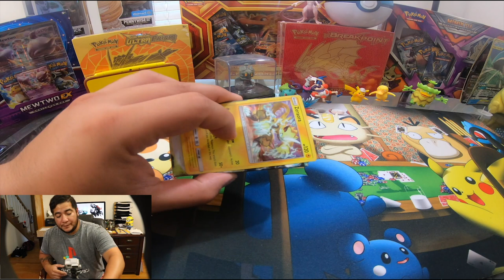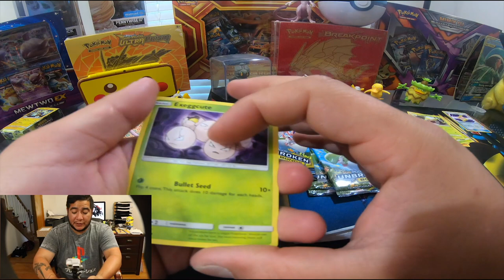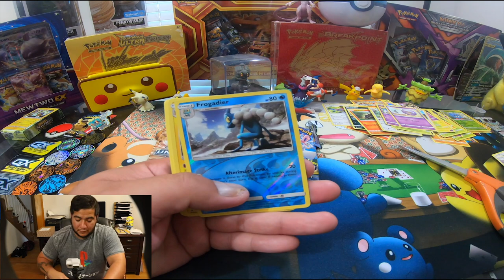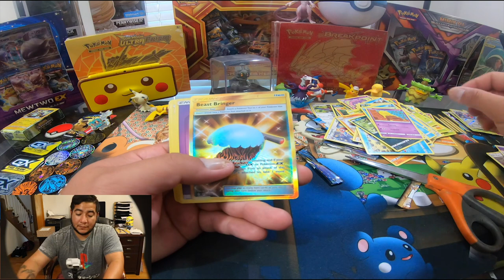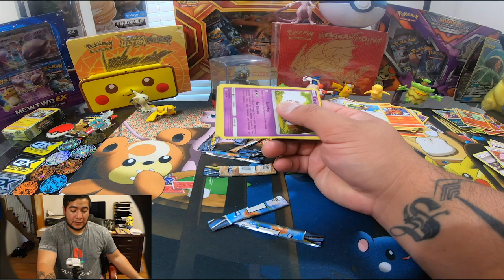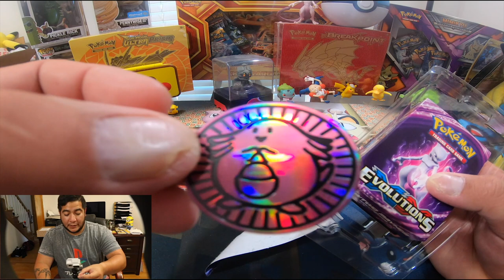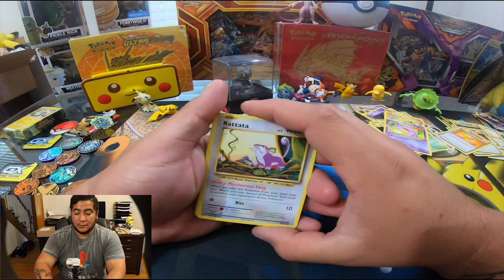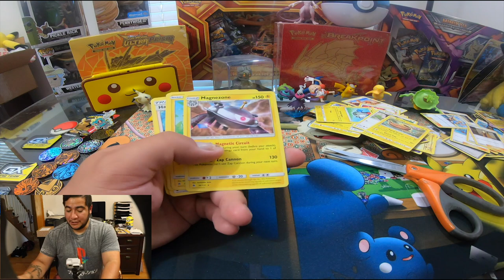IS OFFICIAL NINTENDO SWITCH GIVEAWAY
Don't forget online codes will be available on my Instagram page!!

Our first give away will be a copy of POKEMON SWORD or POKEMON SHIELD!! There will be 2 winners that will be chosen a week before the game is released.

➢Here is how to win:

               2.-  Find the pictures with the questions.

All the fans that answer correctly will be placed in the big pot (I called like that). It's just a big bowl with the name of all those who answer correctly. From there 2 WINNERS will be chosen!!

I'd like to say big thank you to SAPL (SACRED ASH POKEMON LEAGUE) for giving me the opportunity to be part of their Facebook Community. If you want to join us here is the link:

I’m Dario! An army vet and am currently dedicated to saving lives one at a time, as a volunteer Firefighter.

I am starting this channel in hopes of getting back to my roots/true passion as an actor/producer.